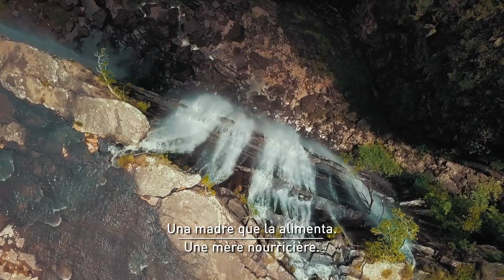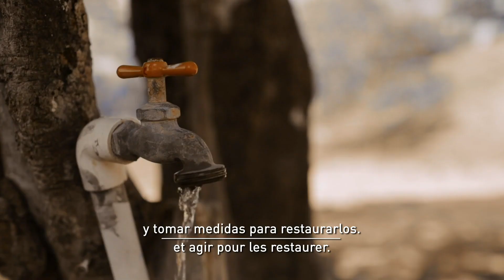World Wetlands Day 2021: Water, Wetlands and Life are inseparable